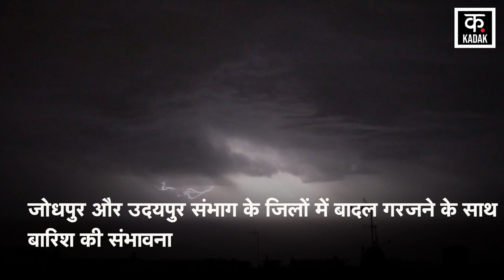Cyclone Biparjoy : Rajasthan और Gujarat में आने वाली है भयंकर तबाही?| Hindi News | Top News | News18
Cyclone Biparjoy तेजी से आगे बढ़ रहा है. मौसम विभाग का अनुमान है कि अगले 12 घंटे में Biparjoy Gujrat Rajasthan में दस्तक दे सकता है. मौसम विभाग का ये भी कहना है कि Biporjoy Cyclone की वजह से Gujrat Rajasthan में भारी बारिश हो सकती है. ऐसी संभावना है कि अगले 6 घंटे में ये अत्यंत गंभीर चक्रवात में बदल सकता है.

Cyclone Biparjoy is moving fast. The Meteorological Department estimates that Biparjoy may knock in Gujrat Rajasthan in the next 12 hours. The Meteorological Department also says that due to Biporjoy Cyclone, there may be heavy rains in Gujrat Rajasthan. There is a possibility that it may turn into a very severe cyclone in the next 6 hours.